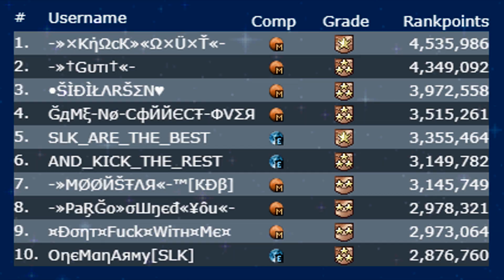SLK Are the Best and Kick the Rest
A tribute to the 10 year old video of TerrorKrümel.